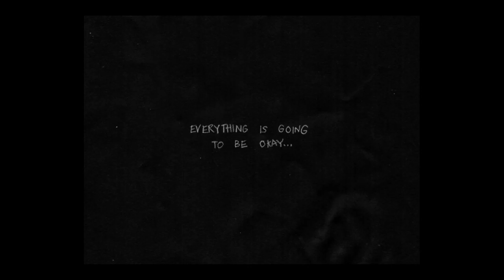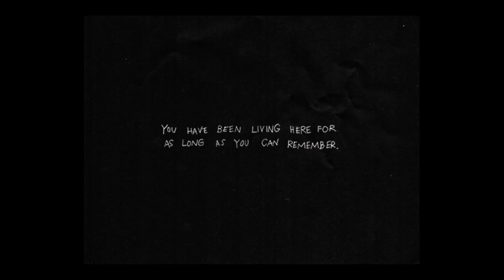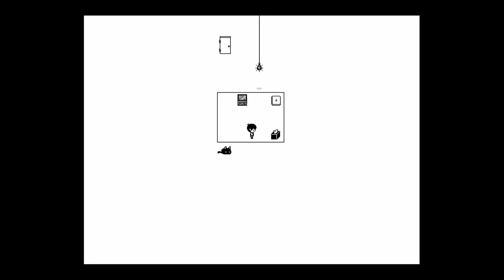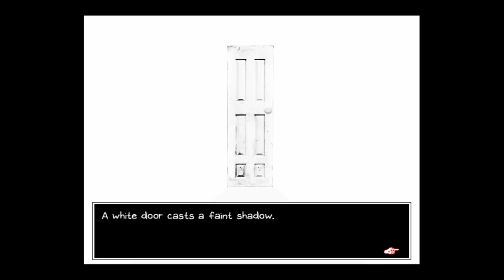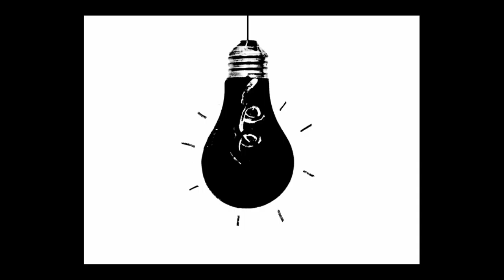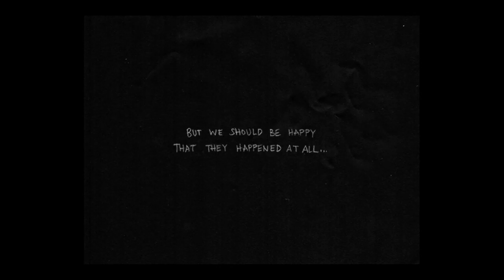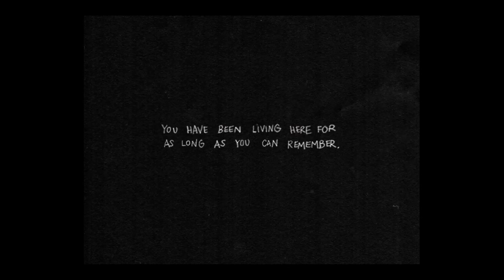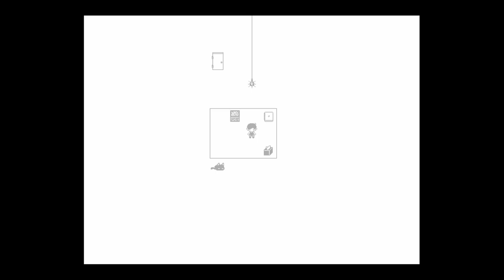I Am Only Slightly Mortified | Omori Part 1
So far, I love this game. I will definitely be continuing this.